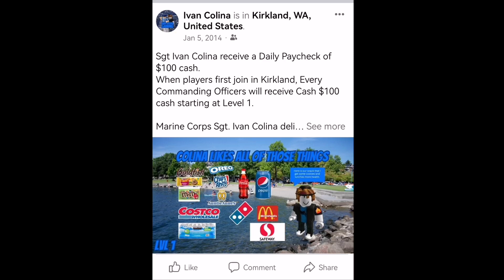Sgt Ivan Colina Posted on Facebook in 2014